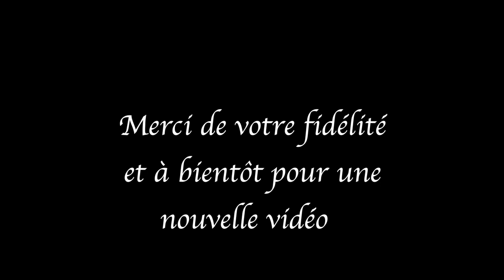Essai d'Augustin le drone à Monnières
Bonjour),
Dans cet épisode, je vais droner à coté de chez moi pour essayer mon dernier achat.

Mini Drone Parrot Mambo FPV :